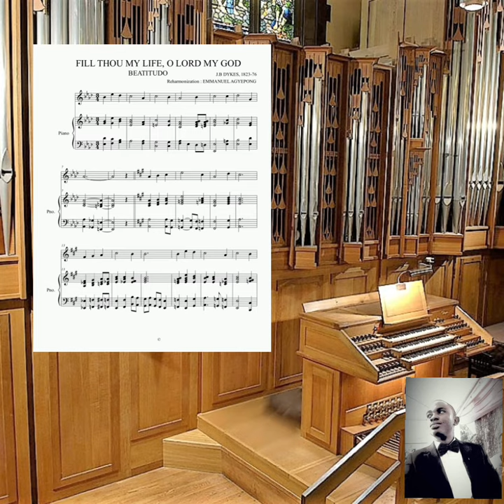Fill Thou My Life Hymn Last verse organ variation